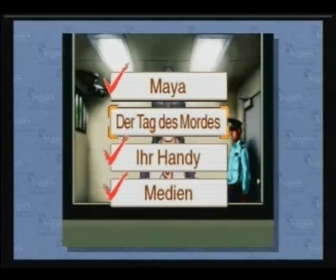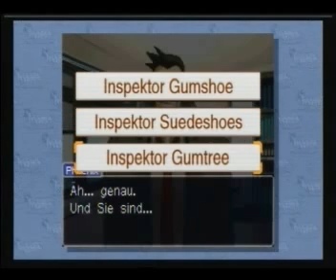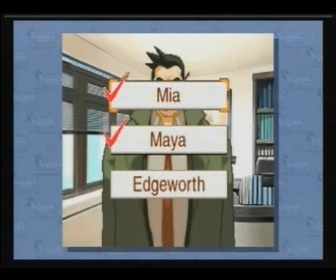[Let's Play] Phoenix Wright: Ace Attorney - german - Wandel der Schwestern (Teil 2)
Wir erfahren interessante Dinge von Maya und Inspektor Gumshoe.